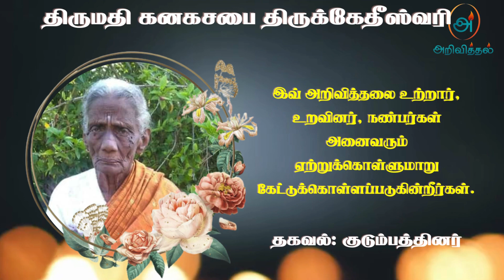Mrs kanagasabai thirukethishwary | RIP | Jaffna | Marana ariviththal | Tamil Death announcement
யாழ்ப்பாணம் வேலணை வதிவிடமாக கொண்ட திருமதி கனகசபை திருக்கேதீஸ்வரி அவர்கள் 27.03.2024 புதன்கிழமை அன்று காலமானார்.

அன்னார் காலஞ்சென்ற அம்பலவாணர் தங்கமுத்து தம்பதியினரின் கனிஷ்ட புத்திரியும்
காலஞ்சென்ற சண்முகம் தெய்வானைப் பிள்ளையின் அன்பு மருமகளும் காலஞ்சென்ற கனகசபையின் பாசமிகு துணைவியாரும்.

வாசுகி, வாசுதேவன் (மொழிபெயர்ப்பாளர்-பிரான்ஸ்), காலஞ்சென்ற வசந்தி (தலைமை CDO- திருகோணமலை ), வாகீஸ்வரி, வாசவன் (பிரான்ஸ்) ஆகியோரின் அன்புத் தாயாரும்.

 காலஞ்சென்ற இரவீந்திரன். மரி ஆந்திராய் (பிரான்ஸ்), ஜெயராஜ், மோகனகுமார் (ராசன்), அஜந்தா (பிரான்ஸ்) ஆகியோரின் மாமியாரும்,

காலஞ்சென்ற தர்மலிங்கம் காலஞ்சென்ற காமாச்சி, செல்லமுத்து (லண்டன்). காலஞ்சென்ற ஆறுமுகம். காலஞ்சென்ற கனகம்மா. செல்லம்மா காலஞ்சென்ற சிவமணி ஆகியோரின் அன்புச் சகோதரியும் இராசலிங்கம் (கனடா) காலஞ்சென்ற சிவபாக்கியம் ஆகியோரின் மைத்துனியும்

மதுரன் (white box studio), வாகீசன் (IBC Tamil). ஆதவன்-வேலன் (பிரான்ஸ்), யதுகுலன் (Software Engineer- இந்தியா). மாதுரி (Samugam media). மாதங்கி, வித்தன்-விந்தகன்-விசாலி (பிரான்ஸ்), ஆகியோரின் பாசமிகு பேத்தியாரும் ஆவார்.

அன்னாரின் இறுதிக் கிரியைகள் நாளை (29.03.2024) வெள்ளிக்கிழமை மு.ப 11.00
மணியளவில் அன்னாரின் இல்லத்தில் நடைபெற்று தகனக் கிரியைகளுக்காக
பூதவுடலானது சாட்டி இந்து மயானத்திற்கு எடுத்துச் செல்லப்படும்.

இவ் அறிவித்தலை உற்றார், உறவினர். நண்பர்கள் அனைவரும் ஏற்றுக் கொள்ளும்படி கேட்டுக்கொள்கின்றோம்.

தகவல்-குடும்பத்தினர்

தொடர்புகளுக்கு,
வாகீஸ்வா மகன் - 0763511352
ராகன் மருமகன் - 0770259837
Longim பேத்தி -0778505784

நன்றி.